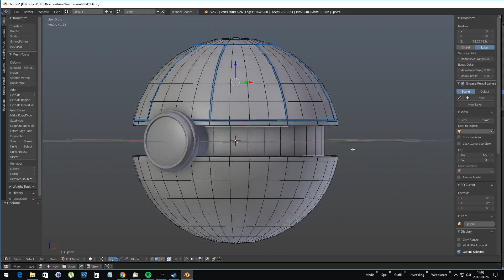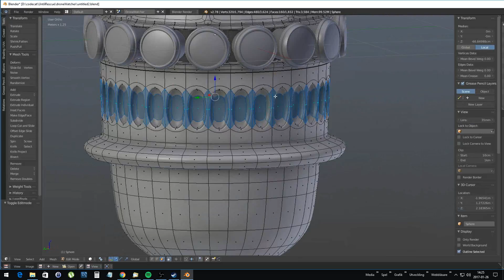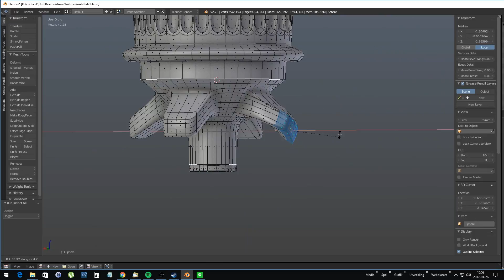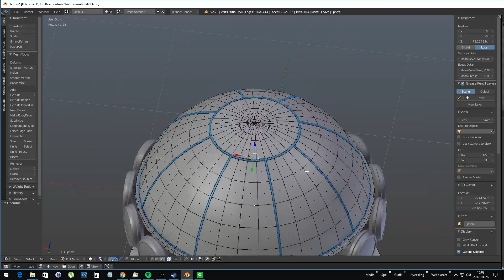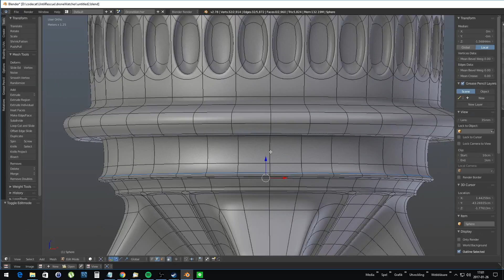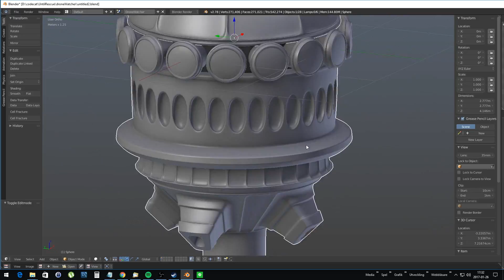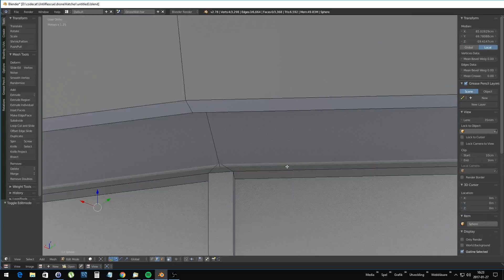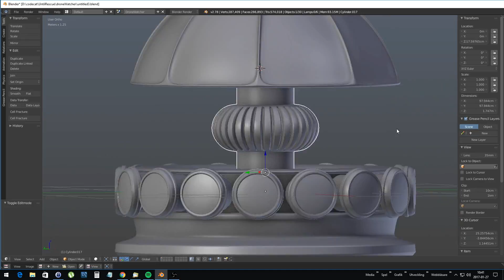Speed modeling|Blender|Until Rescue Game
From ball to finished model in 10 minutes.
A model for the Game Until Rescue "In development"